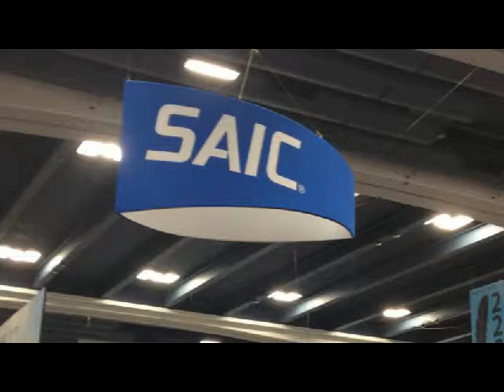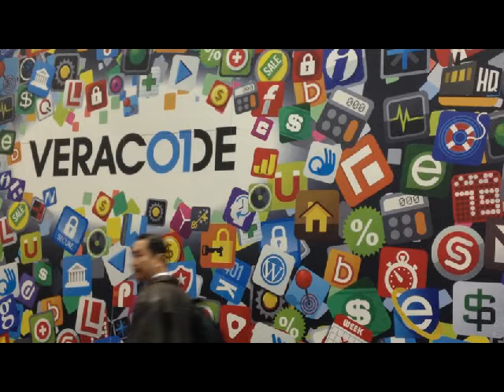CyberMaryland at RSA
Cybersecurity entrepreneurs and executives joined government officials and other Maryland representatives at the RSA Conference from Feb. 27 to March 2 in San Francisco to promote CyberMaryland, the state's effort to grow its cybersecurity sector.